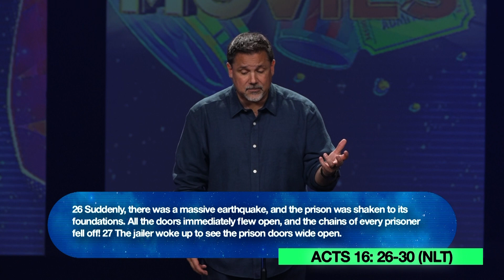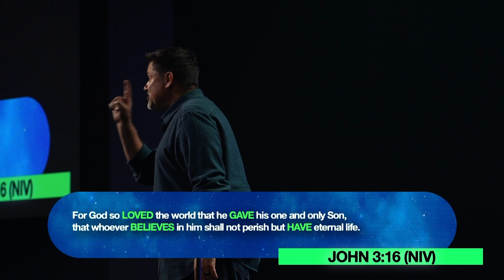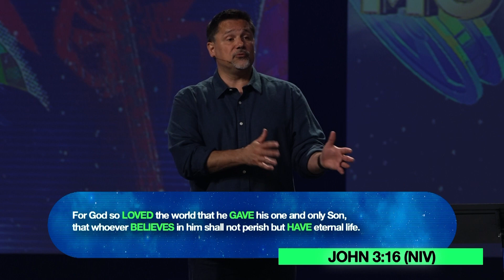What does it look like to be on a mission?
HERITAGE AT THE MOVIES

We capture people’s attention long enough to capture their hearts for Jesus.

22 A mob quickly formed against Paul and Silas, and the city officials ordered them stripped and beaten with wooden rods. 23 They were severely beaten, and then they were thrown into prison. The jailer was ordered to make sure they didn’t escape. 24 So the jailer put them into the inner dungeon and clamped their feet in the stocks. 25 Around midnight Paul and Silas were praying and singing hymns to God, and the other prisoners were listening. Acts 16:22-25 (NLT)

26 Suddenly, there was a massive earthquake, and the prison was shaken to its foundations. All the doors immediately flew open, and the chains of every prisoner fell off! 27 The jailer woke up to see the prison doors wide open. He assumed the prisoners had escaped, so he drew his sword to kill himself. 28 But Paul shouted to him, “Stop! Don’t kill yourself! We are all here!” 29 The jailer called for lights and ran to the dungeon and fell down trembling before Paul and Silas. 30 Then he brought them out and asked, “Sirs, what must I do to be saved?” Acts 16:26-30 (NLT)

19Though I am free and belong to no one, I have made myself a slave to everyone, to win as many as possible. 20 To the Jews I became like a Jew, to win the Jews. To those under the law I became like one under the law (though I myself am not under the law), so as to win those under the law. 21 To those not having the law I became like one not having the law (though I am not free from God’s law but am under Christ’s law), so as to win those not having the law. 22To the weak I became weak, to win the weak. I have become all things to all people so that by all possible means I might save some. 23 I do all this for the sake of the gospel, that I may share in its blessings. 1 Corinthians 9:19-23 (NIV)

We will ALWAYS do EVERYTHING we can to reach EVERYONE we can!